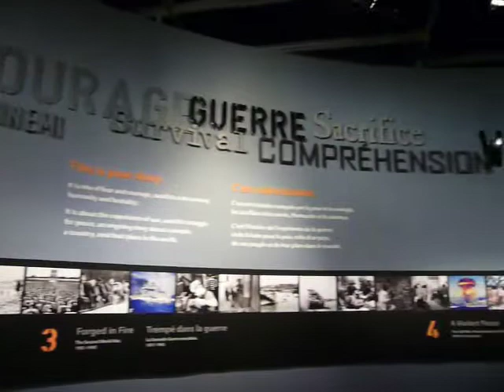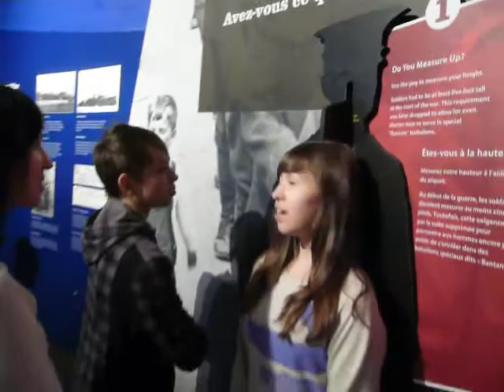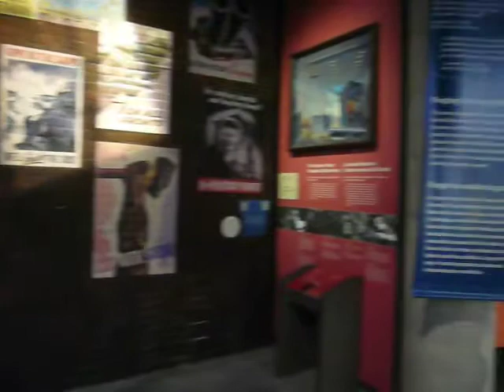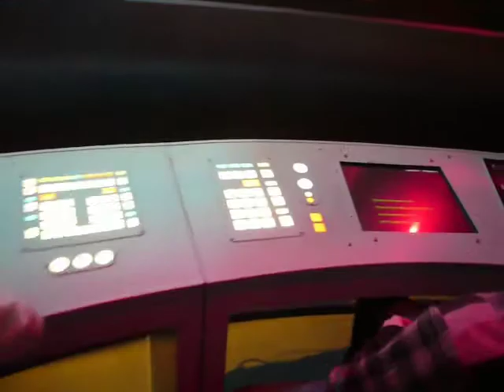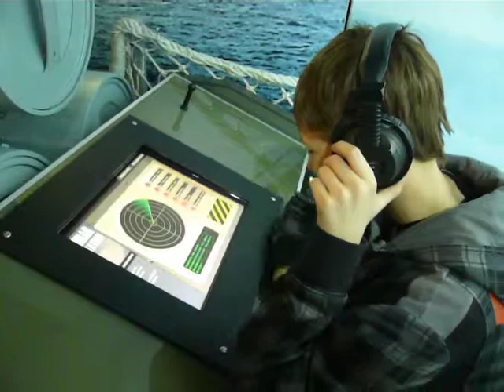военный музей в Оттаве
Мы посетили военный музей в Оттаве. Кирилл остался очень доволен!